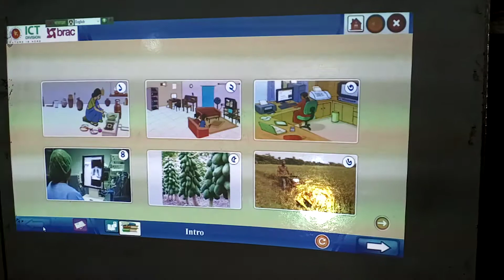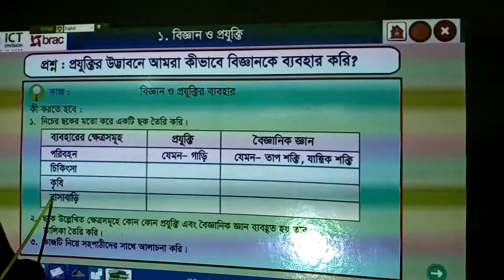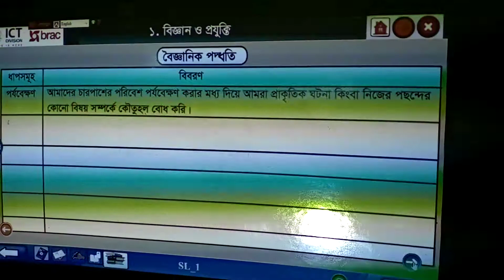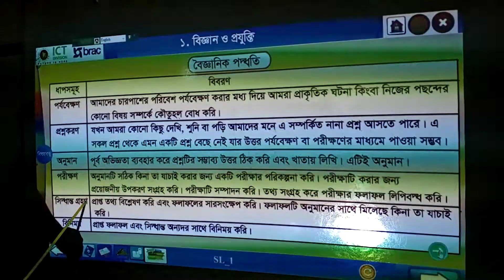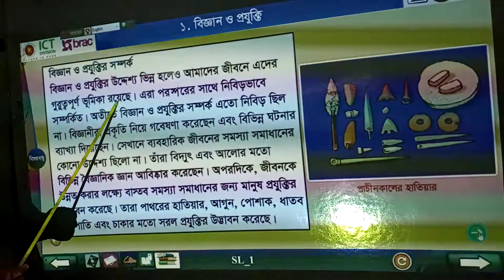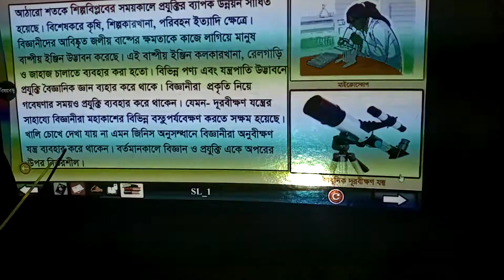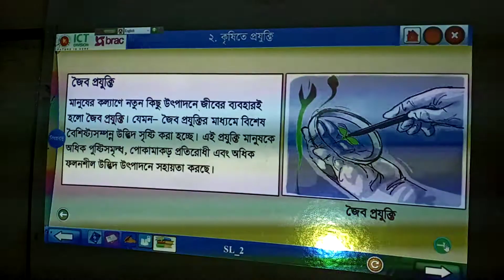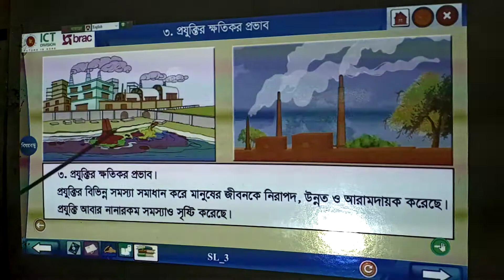৩য় শ্রেণি বিজ্ঞান(অধ্যায়-৫ম-মাটি)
সুনীল চন্দ্র ভৌমিক